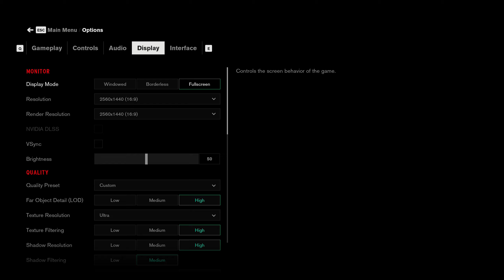RX 5700 XT + RYZEN 5 3600 | 7 GAMES at 1440p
The last video of RX 5700 XT was at 1080p and some of you didn't like it. Here it is a 1440p version of that.

SOFTWARE USED:
MSI Afterburner
RivaTurner
FPS Monitor (Steam)
AMD ReLive
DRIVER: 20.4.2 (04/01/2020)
                20.3.1 (Doom Eternal)

Detroit Become Human: 0:00
Star Wars Jedi Fallen Order: 4:03
Call of Duty Warzone: 7:27 (If you see any stutter here, don't worry, it doesn't happen without recording)
Resident Evil 3: 10:43
Red Dead Redemption 2: 13:19 (Hardware Unboxed Settings)
Control: 16:21
Doom Eternal: 19:35

● SETUP:
● CPU: AMD Ryzen 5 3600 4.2GHz, 6 Cores 12 Threads
● GPU: XFX Radeon RX 5700 XT THICC 2 ULTRA 8GB GDDR6 (undervolted)
● COOLER: Gamdias Chione E1A
● MOBO: ASUS TUF B450M-PRO GAMING
● RAM: Crucial Ballistix Sport LT DDR4 16GB (2x8GB) 3200MHz
● PSU: Cooler Master MWE 650W 80plus Bronze
● HDD: Seagate Barracuda 4TB 7200RPM
● SSD: Kingston A400 240GB
● OS: Windows 10 Pro 1909
● CASE: Lian Li O11 Dynamic XL HOF (Hall of Fame vers.) (9 FANS)
● MONITOR: Acer KG1 Series 24" 144hz KG241Q